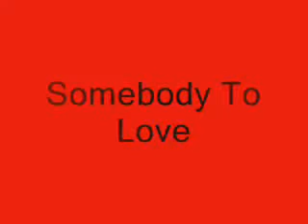Somebody to Love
I was bored one friday morning since I had no school.